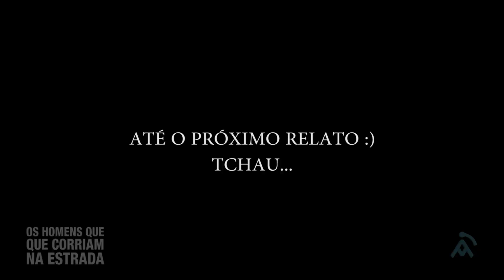Os Homens que Corriam na Estrada (#731 - Histórias Assombradas!)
SEJA NOSSO PATRÃO! Saiba mais
ENVIE SEU RELATO PARA:
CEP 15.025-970